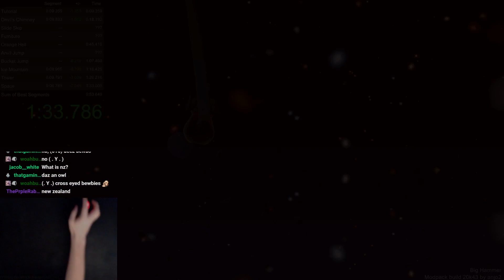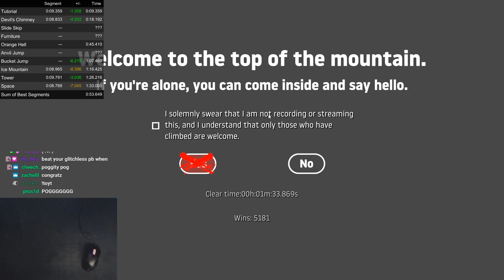Giant Hammer Speedrun In 1:33 - Getting Over It With Bennett Foddy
Getting Over It Giant Hammer Mod Speedrun in 1 minute 33 seconds :D
can STILL improve on this.. but not going to grind a mod speedrun too much unless someone beats me ;)